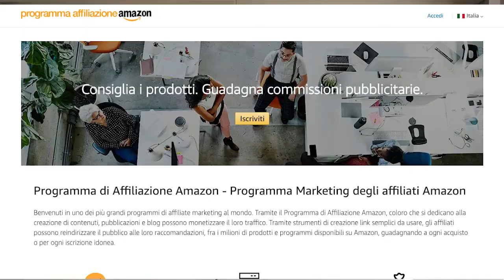Dropshipping da AMAZON? AUMENTA i tuoi PROFITTI così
Oggi ti svelo un semplice trucco su come aumentare i tuoi profitti se fai dropshipping da Amazon.

💰 Vuoi conoscere tutti i segreti del dropshipping su EBAY?💰
👇👇 Inizia subito il tuo business online con un piccolo investimento 👇👇